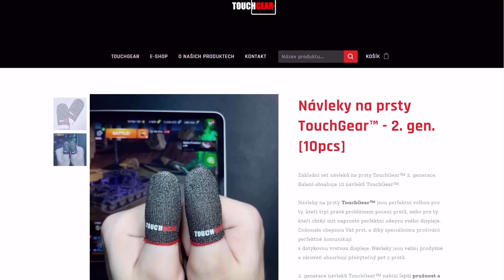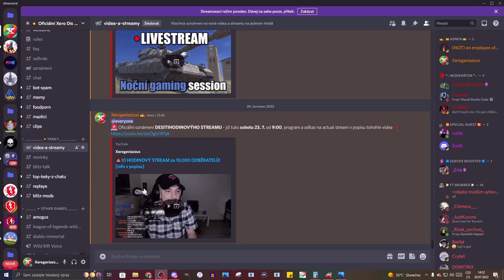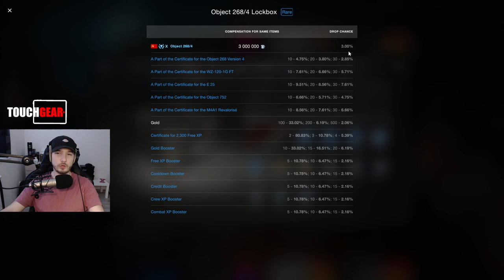SHOP - Annihilator jde ZNOVU ZÍSKAT...💀 | WoT Blitz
Njoy!

Sponzoři iPadu:
Jiří K.
Pavel Kabát
Kuli Pikle
DRACULA
Tomáš Airy Kořistka
DiraxCz
Kloktator Broken
iTzkoblizek
Thomas Karasek
Iamkosik
agy12
Šam Pus
Henry32_2
Sun203
Pexindr
Scotom
misko torok
_EzGc
EzGc's second acc
ZaseEzgc
Lukáš Šust
Stanik34
Věrný Pes